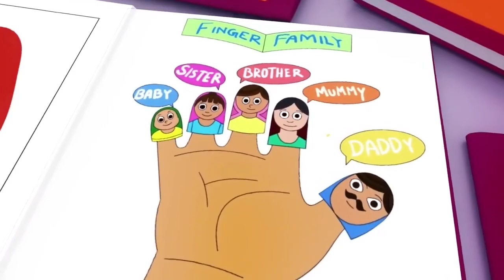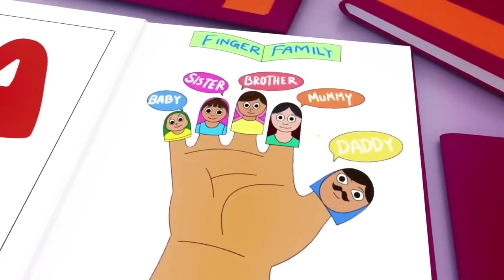Wheels on the Bus, Old Mac Donald, ABC song , CoComelon, Nursery Rhymes & Kids Songs 291